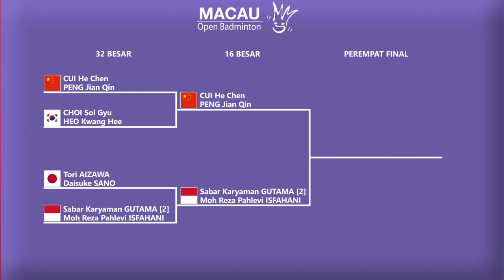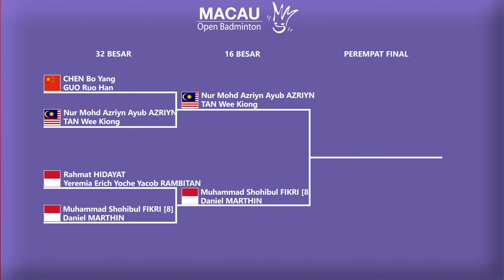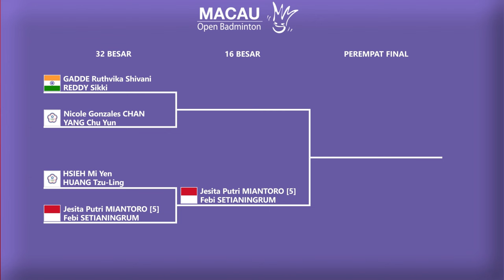HASIL LENGKAP BABAK 32 BESAR MACAU OPEN 2024. 𝗘𝗠𝗣𝗔𝗧 𝗪𝗔𝗞𝗜𝗟 𝗠𝗘𝗡𝗔𝗡𝗚..!!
Hasil Babak 32 Besar Macau Open 2024 Hari Ini. 𝗘𝗠𝗣𝗔𝗧 𝗪𝗔𝗞𝗜𝗟 𝗠𝗘𝗡𝗔𝗡𝗚..!!. Muhammad Shohibul Fikri/Daniel Marthin Vs Rahmat Hidayat/Yeremia Erich Yoche Yacob Rambitan